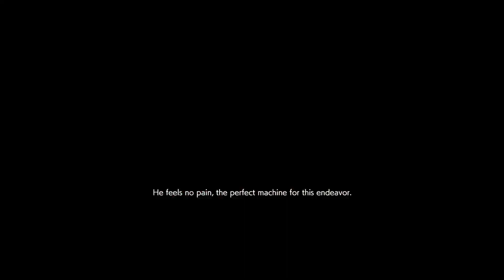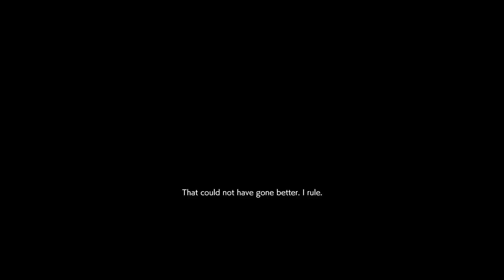RESIDENT EVIL RESISTANCE Daniel Endures Again